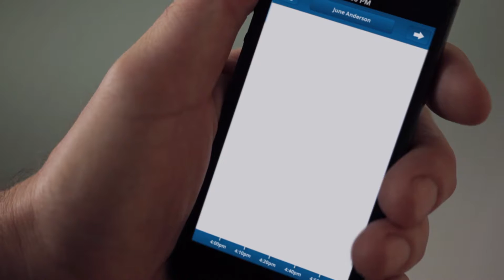Safe Life Senior's SafeinHome Technology Ad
Is Mom okay? Find out in seconds right from your phone!